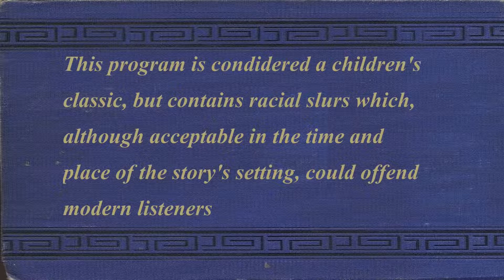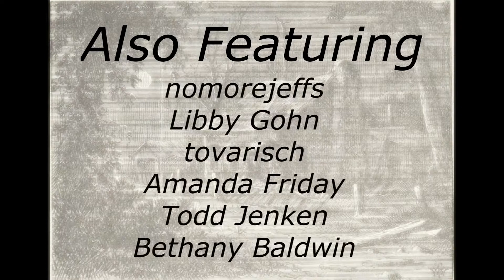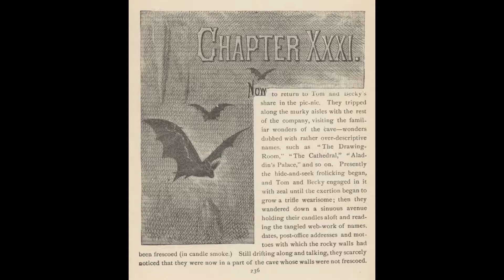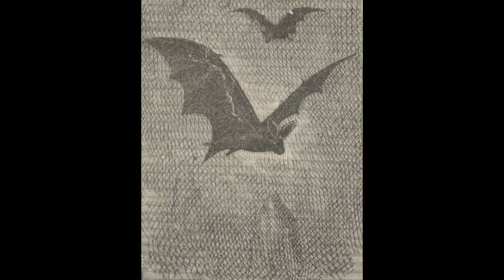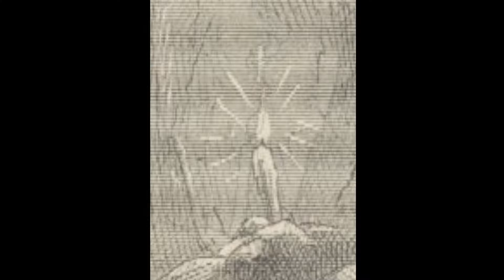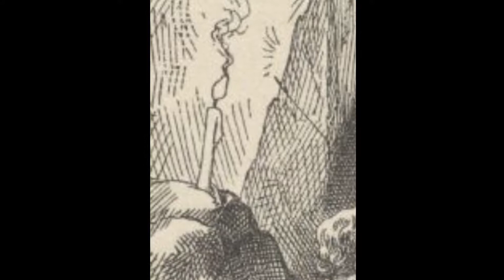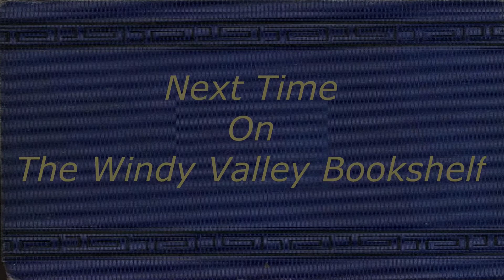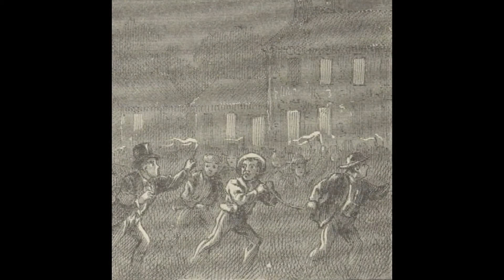Tom Sawyer Illustrated Audio Drama - Chapter 31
for stories, podcasts and more.

This is a Librivox dramatization of the Mark Twain classic Tom Sawyer.

All librivox recordings are in the public domain.  For more information or to volunteer, please visit:

Illustrations are from The 1884 edition of Tom Sawyer and are also in the public domain.

                                           Cast

Narrator:. Bob Neufeld
Aunt Polly: .Elizabeth Klett
Tom Sawyer/First Young Lady:. Eden Rea-Hedrick
Cousin Sid:. Tim Nelson
Alfred Temple:. Elliot Gage
Jim:. Kevin W. Davidson
Ben Rogers:. Frances Brown
Cousin Mary/Mrs. Harper:. Arielle Lipshaw
Billy/Grace Miller/Little Boy:. Haili
Mr. Walters:. bala
Joe Harper:. Monika M.C.
Judge Thatcher/Reverend Sprague and
Mr. Jones:. nomorejeffs
Mrs. Thatcher:. Libby Gohn
Huckleberry Finn:. Tricia G
Mr. Dobbins:. tovarisch
Becky Thatcher/Dr. Robinson and
The Sheriff:. Amanda Friday
Muff Potter:. Todd Jenken
Injun Joe:. weirdone30
Mary Austin:. Bethany Baldwin
Sally Rogers/Susy Harper:. Victoria P
Little Girl/Third Young Lady:. ElleyKat
Second Young Lady:. Sarah Parshall
Prosecutor:. Maria Therese
Muff Potter's Lawyer:. Beth Thomas
Injun Joe's Comrade:. Kristin Gjerløw
Widow Douglas:. Abigail Rasmussen

Audio edited by:
    Michele Fry, Grace
    Kimberly Krause
    Piotr Nater
    Eden Rea-Hedrick

Book Coordinator:
    Eden Rea-Hedrick

Meta Coordinator:
    Elizabeth Klett

Proof Listener:
    Kimberly Krause

The Adventures of Tom Sawyer is considered a children's classic, but contains racial slurs which, although acceptable in the time and place of the story's setting, could offend modern listeners.